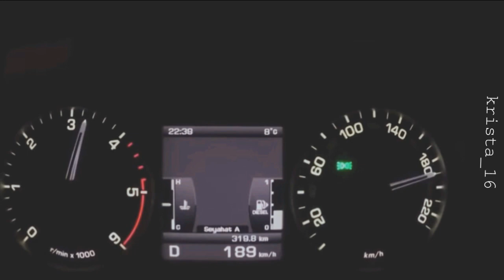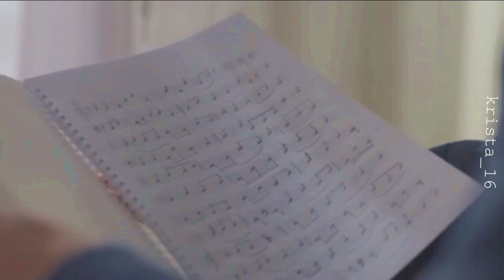Я влюбился в тебя, Джемре *** Джемре и Дженк (Недим, Джерен)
So Cold
Жестокий Стамбул
Дженк, Джемре, Недим, Джерен